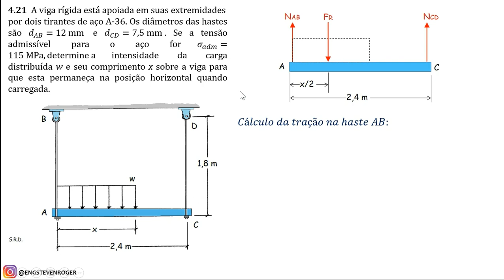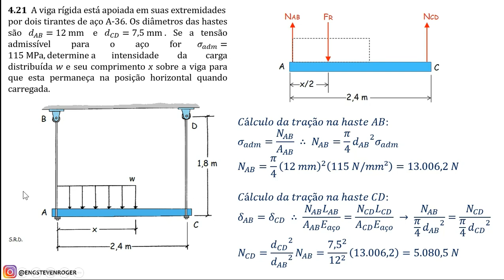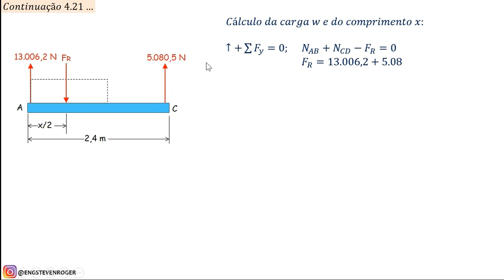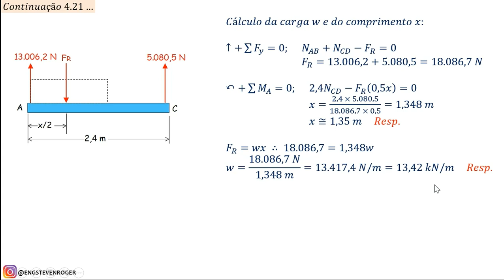CARGA AXIAL | Cálculo da Carga 'w' sobre a Viga | Resistência dos Materiais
➜ *Meu e-book* com mais de 1400 exercícios resolvidos passo a passo de Resistência dos Materiais

PROBLEMA 4.21: Determine a intensidade da carga distribuída w e seu comprimento x sobre a viga para que esta permaneça na posição horizontal quando carregada.

Dados:
σadm = 115 MPa
dAB = 12 mm
dCD = 7,5 mm

00:00 *Cálculo da Tração na Haste AB*
A primeira coisa a se fazer é o diagrama de corpo livre (d.c.l.), ou seja, fazer um desenho esquemático da viga mostrando todas as forças atuantes sobre ela.
Feito o diagrama, agora observe que o problema nos deu a tensão admissível para o aço, logo, com essa informação é possível aplicar a fórmula da tensão normal e encontrar a tração em uma das hastes. No problema em questão vamos considerar que a haste AB atinge essa tensão admissível, possibilitando assim encontrar o valor da força normal nesta haste.

04:00 *Cálculo da Tração na Haste CD*
Perceba que devido a atuação da carga distribuída w a viga vai deslocar-se para baixo juntamente com as hastes AB e CD, o que se conclui: δab = δcd. Sendo assim, usando a fórmula do deslocamento ocasionado por uma carga axial é possível determinar o valor da força axial da haste CD, uma vez que conhecemos o valor da força axial em AB.

07:05 *Cálculo da Carga Distribuída w e do Comprimento x*
Muito bem, já sabemos o valor de Nab e Ncd, agora falta determinarmos o valor da força resultante Fr gerada pela carga distribuída w. E como vamos determiná-la? Ora, aplicando a equação de equilíbrio: ΣFy = 0.
Observe que ao se aplicar a outra equação de equilíbrio, ou seja, ΣMa = 0, a gente consegue determinar o valor do comprimento x da carga distribuída, uma vez que sabemos o valor da força resultante determinada anteriormente.
Agora, já conhecemos o valor da força resultante Fr e o valor de x, logo, ao se aplicar a fórmula da força resultante gerada por uma carga distribuída retangular é possível encontrar o valor de w, pois, Fr = w.x.

🚀 SOBRE O CANAL:
O canal tem como objetivo contribuir no aprendizado de alunos que cursam engenharia, por meio da resolução passo a passo de exercícios de disciplinas ministradas no curso, bem como no ensino do aplicativo Excel.

⭐ FONTE DO EXERCÍCIO:
Resistência dos Materiais 7ª Ed. (R. C. Hibbeler)